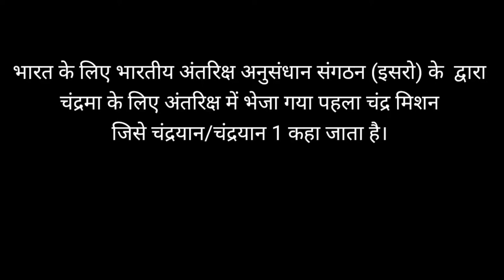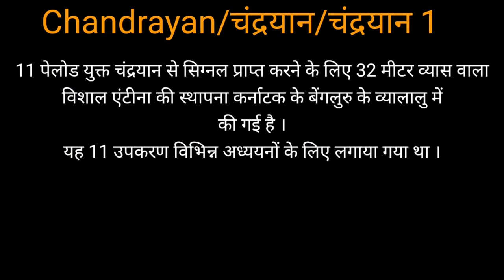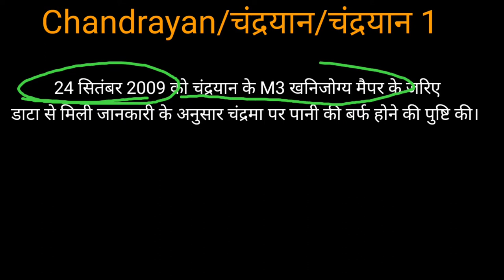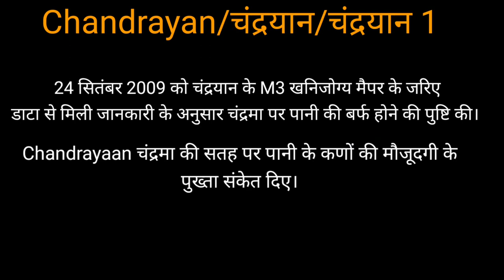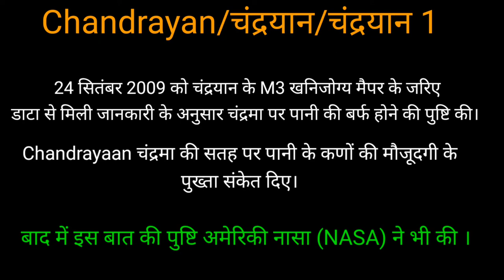चंद्रयान chandrayaan भारत का पहला चंद्र मिशन चंद्रयान1 india's first moon mission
चंद्रयान 1 चंद्रयान Chandrayaan चंद्रयान को कब लांच किया गया किस यान से छोड़ा गया चंद्रयान को किस रोकेट से छोड़ा गया, किस जगह से प्रक्षेपित किया गया,MIP तिरंगा झंडा , सदी की सबसे बड़ी खोज पानी की खोज करने वाला CHANDRAYAN इसरो चंद्रयान के लिए विशाल एंटीना कहां स्थापित किया गया है ISRO INDIAN SPACE REASEARCH ORGANISATION  INDIA'S FIRST MOON MISSION

Chandrayaan चंद्रयान चंद्रयान1firstmoon mission of India